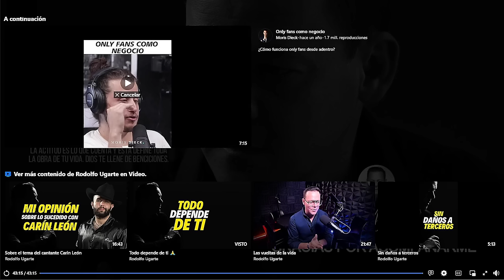Cada cosa en su LUGAR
En este podcast hablamos de 3 tips que te pueden servir mucho para ser un poquitin mas feliz en la vida :)